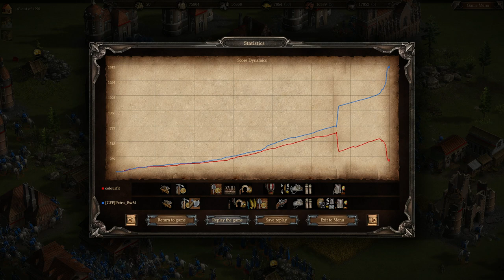Cossacks 3 | 2 Players | Petru's Tactics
Rules were 30pt, 5k, 1v1, no dc no art

I decide to see where I am at with my 30pt 5k skills by 1v1ing the one and only, [GFF]Petru_BwM.